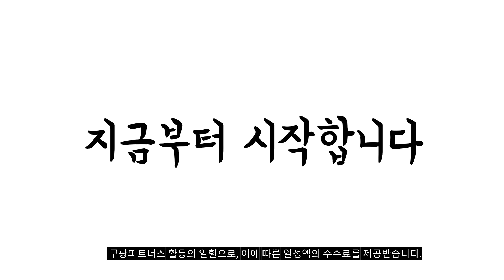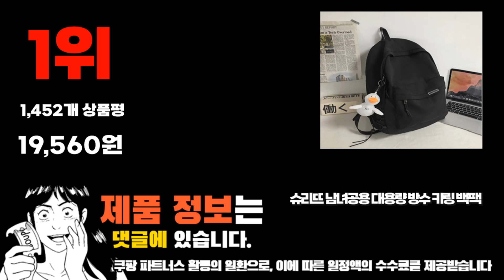2024년 가성비대박 여성백팩 추천순위 TOP10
❤️❤️❤️ 여성백팩 구매 가격 평점 리뷰 정리해 봤어요! ❤️❤️❤️

[00:06]
10위. 루루백 여성용 플랙스 방수 백팩 + 구성품 [19,300원]

[00:11]
9위. 로지 클래식 캐쥬얼 남녀공용 학생 백팩 [14,040원]

[00:17]
8위. 드로우데이 여성 백팩 나일론 가벼운 여행용 배낭 [21,980원]

[00:22]
7위. ANYOU 가을 겨울 대용량 캔버스백 캐주얼 패션 [27,680원]

[00:28]
6위. 멜렛 아이딜 초경량 데일리 백팩 [28,900원]

[00:33]
5위. 멜렛 아이딜 초경량 데일리 백팩 [28,900원]

[00:39]
4위. 가벼운 백팩 대용량 데일리 캐주얼 백팩 [19,900원]

[00:44]
3위. Fowod 남녀공용 경량 데일리 백팩 대용량 학생 [19,900원]

[00:50]
2위. Zebeer 여성 가죽 백팩 데일리 통근 백팩 [19,900원]

[00:55]
1위. 슈리뜨 남녀공용 대용량 방수 키링 백팩 [19,560원]